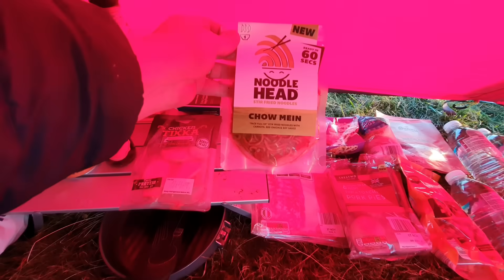WILD CAMPING ON SALE FELL / The Lake District National Park / Whaskey Review